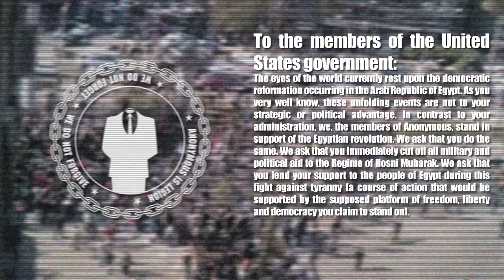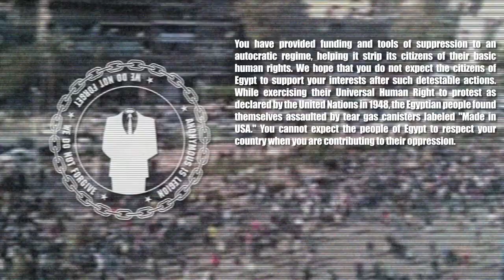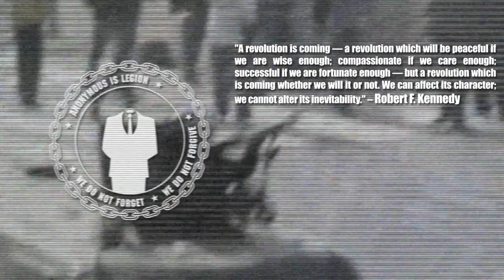Anonymous: To the members of the United States government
To the members of the United States government:

The eyes of the world currently rest upon the democratic reformation occurring in the Arab Republic of Egypt. As you very well know, these unfolding events are not to your strategic or political advantage. In contrast to your administration, we, the members of Anonymous, stand in support of the Egyptian revolution. We ask that you do the same. We ask that you immediately cut off all military and political aid to the Regime of Hosni Mubarak. We ask that you lend your support to the people of Egypt during this fight against tyranny (a course of action that would be supported by the supposed platform of freedom, liberty and democracy you claim to stand on).

While your administration has been hesitant to acknowledge the acts of a murderous dictator in an attempt to protect American interests, the people in Egypt have been decisive in their struggle for freedom.

You have provided funding and tools of suppression to an autocratic regime, helping it strip its citizens of their basic human rights. We hope that you do not expect the citizens of Egypt to support your interests after such detestable actions. While exercising their Universal Human Right to protest as declared by the United Nations in 1948, the Egyptian people found themselves assaulted by tear gas canisters labeled "Made in USA." You cannot expect the people of Egypt to respect your country when you are contributing to their oppression.

The people of Egypt have spoken, and Mubarak's dictatorship will be ousted. It is time now to re-evaluate your interests in Egypt. Will you continue to support tyranny, or vindicate yourselves and fight for the people? Your nation knows better than most; it is the people who ultimately decide the fate of a nation. Does your government not follow the philosophy of public sovereignty? Power is always with the people.

"A revolution is coming — a revolution which will be peaceful if we are wise enough; compassionate if we care enough; successful if we are fortunate enough — but a revolution which is coming whether we will it or not. We can affect its character; we cannot alter its inevitability." -- Robert F. Kennedy

Expect us

-Anonymous